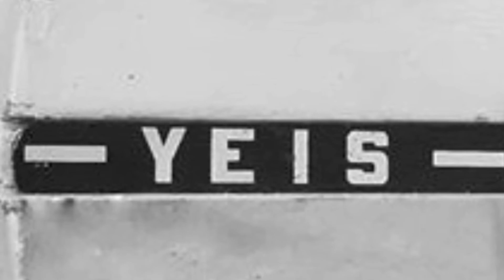10 forgotten Bikes from Yamaha